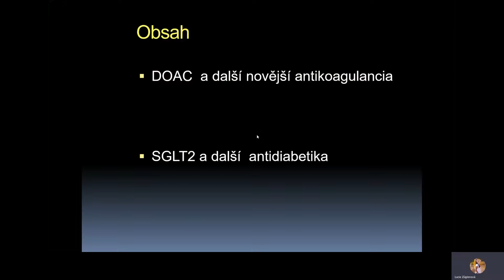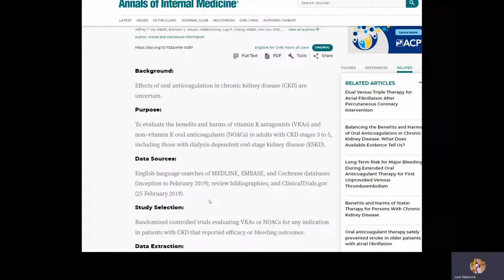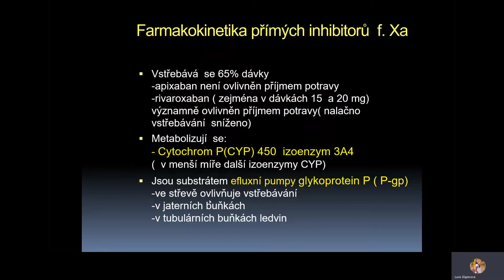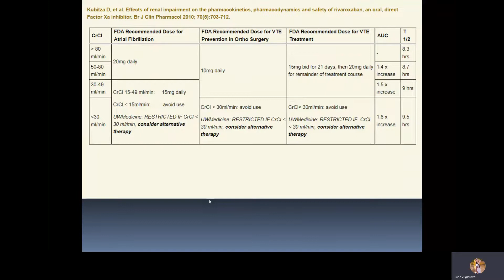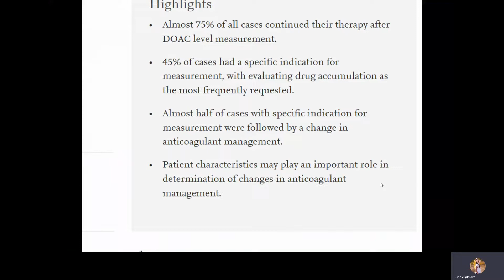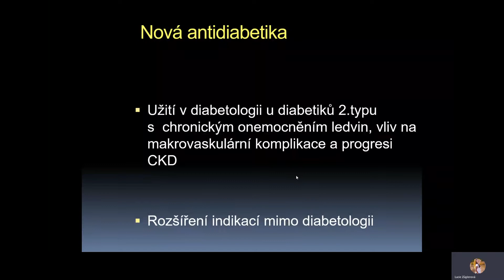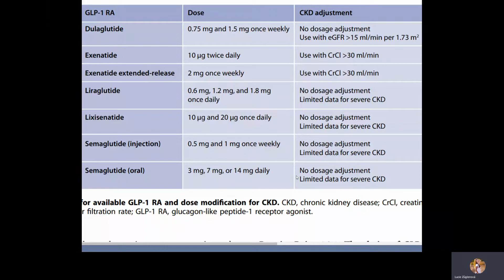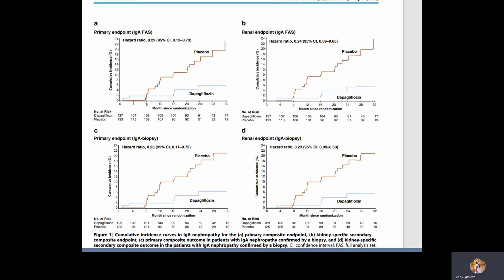Nová farmaka a nefrologie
Přednášející: MUDr. Mirko Bouda z I. Interní kliniky FN Plzeň a LF UK v Plzni. Přednáška byla součástí seminářů I. interní kliniky FN v Plzni a byla zaznamenána 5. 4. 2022.